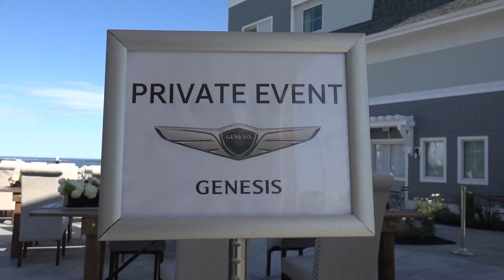2019 Genesis G70 Presentado en Cape Neddick, Maine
El fabricante de autos de lujo Coreano Genesis,  presentó en la hermosa ciudad de Cape Neddick, Maine, el Genesis G70, el tercer modelo de su exclusiva linea, que llega para posicionarse junto al G80 y el G90.
Allí conducimos y probamos el G70 en diferentes condiciones de manejo, ademas tuvimos la oportunidad de entrevistar a Luc Donckerwolke Executive Vice President Head of Genesis Design quien no hablo de las principales características del auto.

Periodista: Enrique Kogan
Producción: Luis Fernandez
Edición: Juan mayor